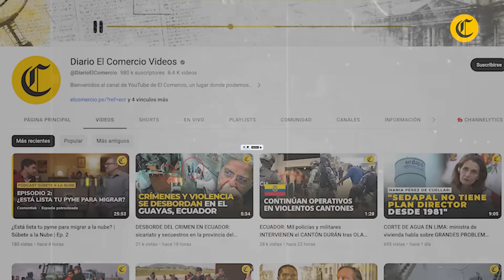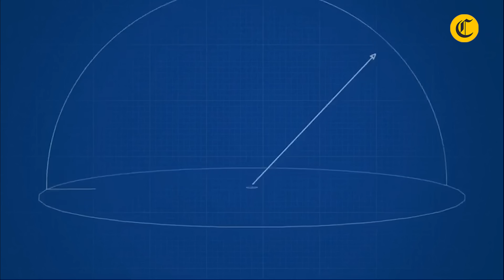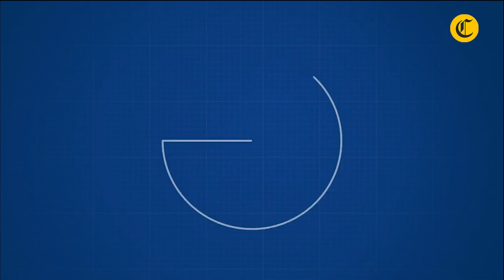El moderno y LETAL ARSENAL MILITAR DE ISRAEL para la guerra CONTRA HAMÁS | El Comercio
Israel es uno de los países más avanzados del planeta en cuanto a tecnología militar. Y es que con el reciente ataque que llevo a cabo Hamas, la fuerza israelí ha salido a relucir todo su poderoso arsenal, uno que no se reduce solo a la irondome o el ironbeam, sino que abarca aire, tierra y agua. ¿Quieres saber con que armamento militar planean destruir a Hamás?, quédate viendo este video.